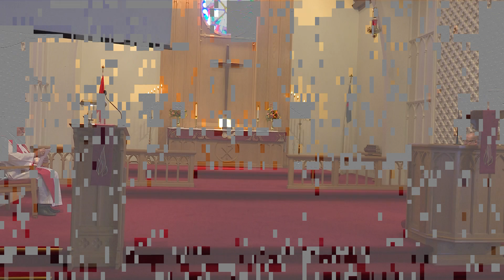Rev. Todd Hoeffs Installation PART 3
Epistle reading by Tom Kuhl [elder] & Sermon Hymn "Borning Cry"